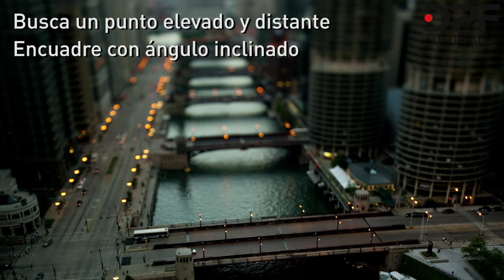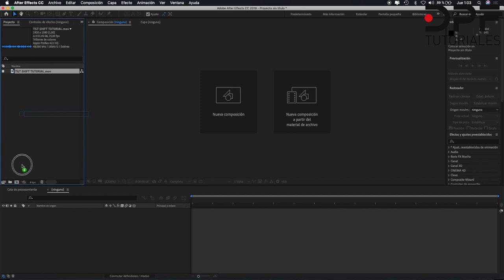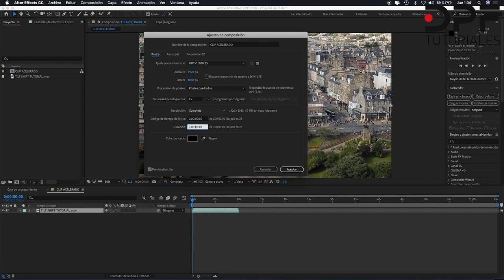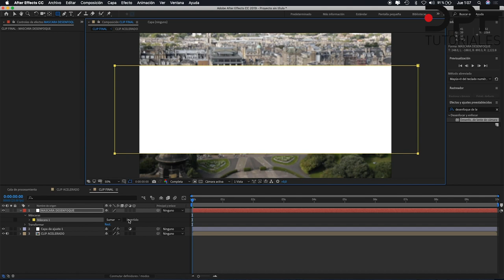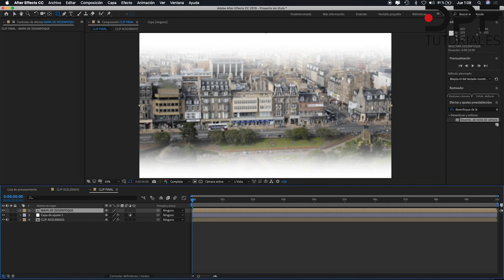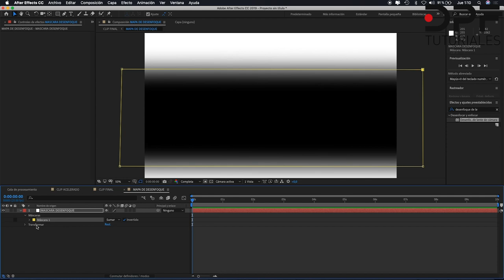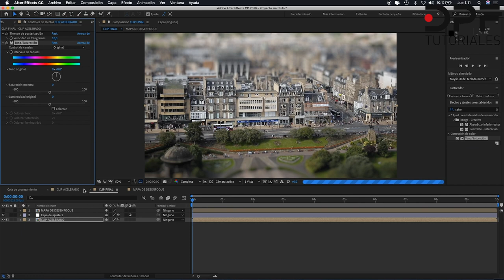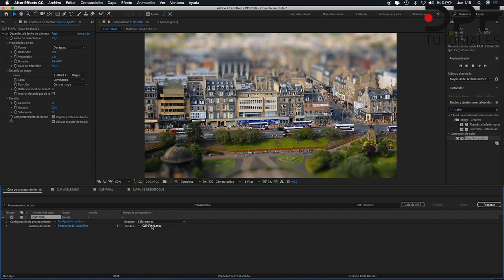Cómo CREAR el Efecto TILT SHIFT 👉 Convierte el 🌍 MUNDO en MINIATURA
Hola AMANTE del TIMELAPSE!

💚 Bienvenido/a a un nuevo capítulo de nuestro MANUAL del TIMELAPSE.

📌 En este tutorial voy a enseñarte cómo crear el efecto TILT SHIFT (efecto miniatura/maqueta). Un recurso visual muy atractivo y interesante para potenciar la creatividad de tus videos.

Te daré algunos consejos primordiales para potenciar este efecto durante el proceso de grabación.

Además te enseñaré paso a paso como lograr el efecto en el proceso de postproducción con Adobe After Effects.

 ▶ Descubre cómo lograr este efecto para tus proyectos!

ap_id=DPFPRODUCTIONS
▶SYRP Genie Mini II
▶SYRP Pan Tilt Bracket
▶SYRP Genie Linear
▶Slider SYRP Magic Carpet
▶Tarjetas SD Sandisk
▶Filtros ND
▶Filtro Polarizador

📌MIS RECOMENDACIONES

Estas preparado para llevar tus creaciones de timelapse al siguiente nivel❓